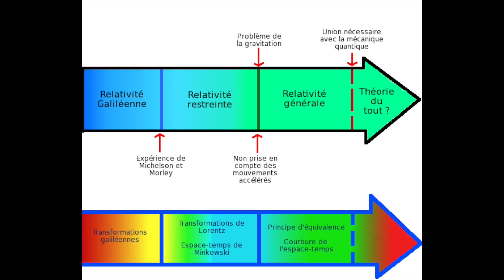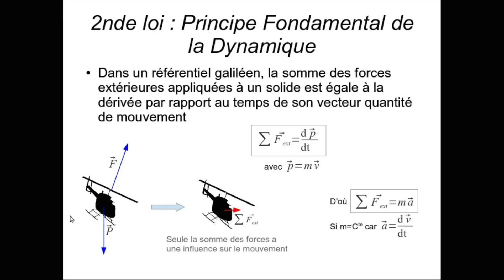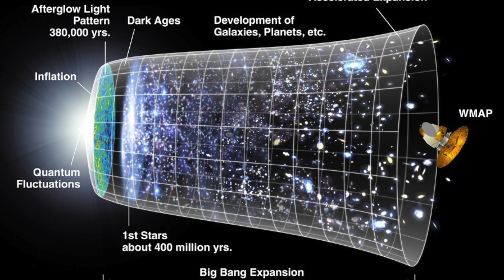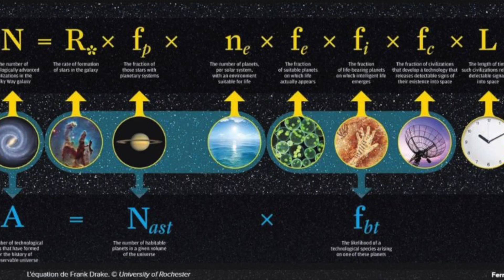Vidéo N°74. Un principe et ses excès.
science relativism L'effort de décentrage initié par Copernic et le principe de relativité de Galilée mis en forme par Newton et ses successeurs ont projeté l'humanité dans une trajectoire progressiste en partie déjà suggérée par la vidéo précédente consacrée à Copernic. Mais, malheureusement, par la suite on a voulu étendre le principe de relativité sans comprendre que tous les points de vue ne sont pas équivalents à l'échelle cosmique, la matière existante constituant une sorte d'ancre globale qui nous impose les "bons" repères. La théorie de la relativité, peut-être cohérente sur le plan mathématique, nous entraîne cependant dans des paradoxes insolubles quand nous cherchons à l'appliquer à très grande échelle au niveau du monde réel. Tous les points de vue sur la réalité ne sont pas équivalents, et notre rôle en tant qu'observateur est particulier. Il pourrait même se faire que nous soyons les seuls observateurs, si on en croit les conclusions de l'excellente vidéo